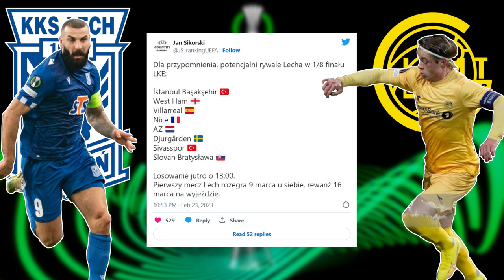Lech Poznań 1-0 FK Bodo/Glimt | Liga Konferencji Europy | Mamy to! Lech awansował do 1/8 finału LKE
📅 23 luty 2023, 21:00
🏟  Stadion: Stadion Miejski w Poznaniu.

Lech Poznań - FK Bodo/Glimt 1:0 (0:0)

Bramka:
1:0 ⚽ Mikael Ishak 63'

Skład Lecha Poznań:

Filip Bednarek, Bartosz Salamon (46' Filip Dagerstål), Antonio Milić, Pedro Rebocho, Joel Pereira, Afonso Sousa (89' Nika Kvekveskiri), Jesper Karlstroem, Michał Skóraś, Adriel Ba Loua (85' Alan Czerwiński), Filip Szymczak (85' Artur Sobiech), Mikael Ishak (78' Filip Marchwiński).

Skład FK Bodo/Glimt:

Julian Faye Lund, Brice Wembangomo, Brede Moe, Marius Lode (92' Lars-Jorgen Salvesen), Adam Sorensen, Hugo Vetlesen, Patrick Berg, Albert Grønbæk, Joel Mvuka (76' Nino Żugelj), Faris Pemi Moumbagna (69' Runar Espejord), Amahl Pellegrino.

Sędzia: Nikola Dabanović (Czarnogóra).